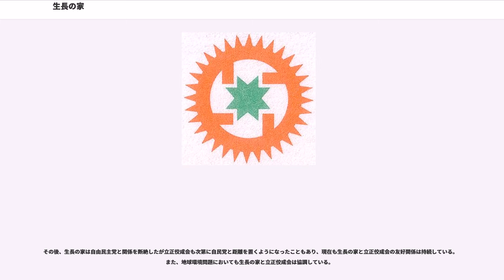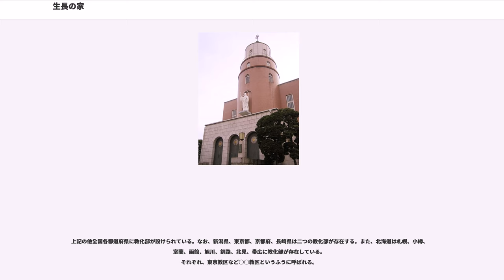生長の家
生長の家（せいちょうのいえ）は、1930年（昭和5年）に谷口雅春により創設された新宗教団体。
その信仰は、神道・仏教・キリスト教・イスラム教・ユダヤ教等の教えに加え、心理学・哲学などを融合させている。正しい宗教の真理は一つと捉えている。宗教法人格を持つ。

1930年に谷口雅春によって創始された。『宗教年鑑　平成29年版』における国内信者数は、459,531人である。本部は山梨県北杜市。

現在の総裁は雅春の娘婿の谷口清超の二男谷口雅宣。2008年10月28日に父清超が89歳に死去したため、立教記念日の2009年3月1日付を以て雅宣が第3代生長の家総裁に就任した。

総本山として龍宮住吉本宮が長崎県西海市に、別格本山として宝蔵神社が京都府宇治市に各々ある。教典として『生命の實相』、『甘露の法雨』、「七つの燈臺の點燈者の神示」などがある。

保守的な教義をもちかつては自由民主党から組織内候補を擁立していたが、1983年から自民党と距離を置くようになり2016年からは明確に自民党への不支持を表明するようになった。またプロライフ・エコロジーの立場から現在も政治への発信は強めている（政治的スペクトル参照）。

信徒も含め一般向けの行事として「講習会」が設けられており、全国59教区で隔年開催されている。2015年からは各地で年に数回の「新人のための勉強会」が行われている。
一般向けの月刊誌（「普及誌」）としては、『いのちの環』、『白鳩』、『日時計24』の3誌を日本教文社が月1回発行、世界聖典普及協会を通して頒布している。機関紙としては『聖使命』、『生長の家』がある。いずれも月1回発行である。

信者組織としては、男性対象組織「相愛会」（1万人）、女性対象組織「白鳩会」（6万人）、12歳～39歳の男女青年組織「青年会」（3千人、誌・組織共に1998年）が基本の3組織とされている。1985年11月21日まで総裁を雅春、白鳩会総裁を谷口輝子、2009年2月28日まで総裁を清超、白鳩会総裁を谷口恵美子が担当していた。

この他に副次的組織として、会社経営者や産業人で構成される「生長の家栄える会」、学校教員や教育関係者で構成される「生長の家教職員会」（生教会）が存在する。なお、かつては生教会と同列的な組織に「新教育者連盟」（新教連）が存在したが、2003年に生長の家側が包括的関係を解消している。

青年会指導下の学生組織としては、生長の家学生会全国総連合や生長の家高校生連盟、生長の家ジュニア友の会が存在している。また、かつては新教育者連盟が運営していた日曜学校的な教育組織である生命学園は、現在では生長の家教職員会の管轄にある。

なお、平成２９年時点での信徒（聖使命会会員）は459,531人であり、組織会員は平成３１年１月１日の総裁による挨拶によると約3万7千人である。

海外活動は日系移民の多いブラジルで盛んで、信者数は250万人などと公称、またサンパウロ州、クリチーバ市、サンジョゼ・ド・リオ・プレット市、サンタマリア市、ベレン市、ポルト・アレグレ市、等では「生長の家の日」が制定されていると、生長の家は主張しており、実際にサンパウロ州議会で「生長の家の日」が祝われたという報道もあるなど、日系人を中心に影響力を持っている。同国では全国レベルで「生長の家の日」を制定しよう、という動きもある。

1935年（昭和10年）2月1日制定された。図案は帝展審査員であった山根八春（やまねやつはる）がデザインした。テーマは万教融和と中心帰一である。そして全体は太陽・月・星・地球・卍・十字・日の丸を融和させたデザインとする。周りの32の赤の円光は仏の三十二相を、中の白の卍は仏教と太陰を表している。中央の緑の八つ星は八方位をまとめた存在として日本を、また十字架としてもキリスト教を表している。そしてこの八つ星の緑は青人草（あおひとぐさ）が繁茂している事を示す。

また生長の家ではこの徽章を太陽の子孫、神の子であるしるしとしている。また日子（ひこ）「彦」、日女（ひめ）「姫」の悟りを開いた三十二相の顕現の兆候を示しているとする。

1937年（昭和12年）頃にこの図案のバッジもつくられた。

生長の家の教義は雅春の著作特に生命の実相と甘露の法雨を基礎とする。なお、生長の家は、神道や仏教、キリスト教、天理教、大本等諸宗教はその根本においては一致するという「万教帰一」という思想を主張・布教している。ただし、現総裁の雅宣が生長の家の経典を含む各宗教の...